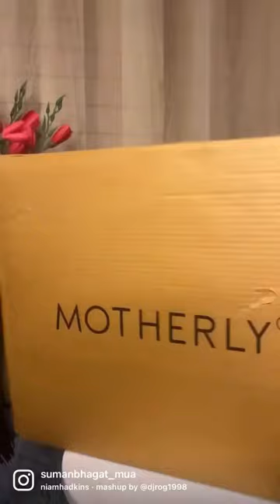Diaper bag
@motherlyin diaper bag is one of the most amazing bag i have ever come across,
you can fit in so many things like milk bottles,tiffin boxes, water bottles,wet wipes,3-4 pair of clothes,medicines,baby products,and many more.
If you pan one of these bags , you do not need to carry anything else.